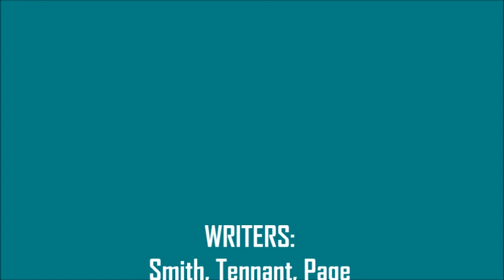Janice McClain - Smack Dab In The Middle (Hi Diddle Diddle Edit)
Wonderful 1979 disco hit for Janice McClain...here is my extended edit of Larry Levan's classic mix of 'Smack Dab In The Middle'...